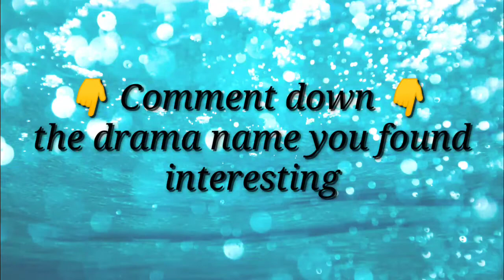Top 50 Korean dramas (Must watch Kdrama Fan) ||Drama Lover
Top 50 Korean dramas (Recommended)

Comment down⬇️ the drama name you found interesting 😆

Also watch 👉 : Top 5 dramas of Ji Chang Wook